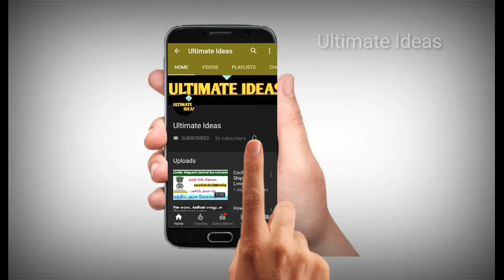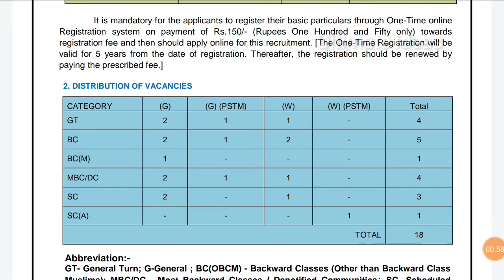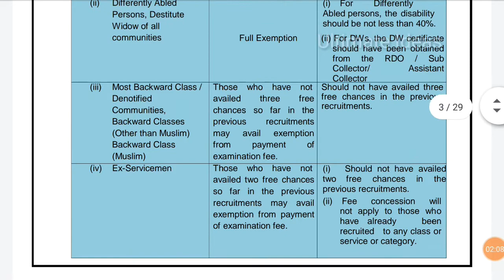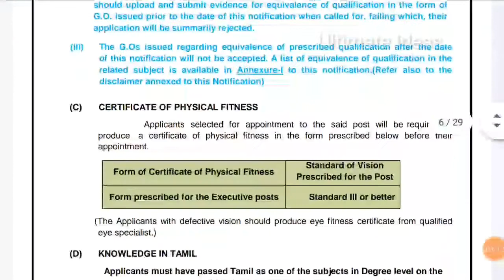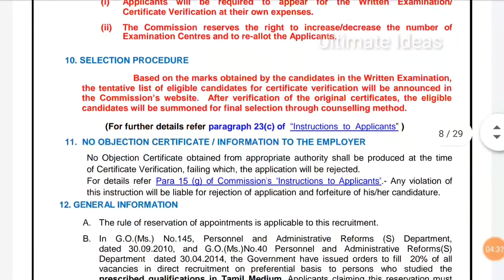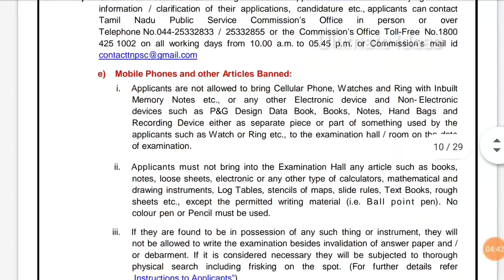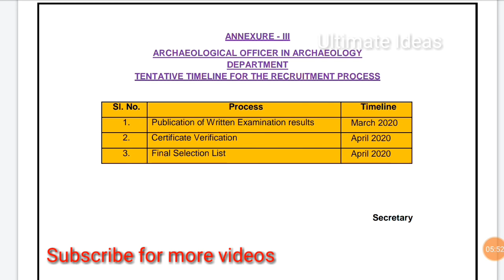தமிழக அரசு தொல்லியல் துறையில் வேலைவாய்ப்பு/TNPSC Archaeology jobs/salary-RS 36,200/-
In This Video Contains TNPSC Archaeology jobs/salary-RS 36,200/-
தமிழக அரசு தொல்லியல் துறையில் வேலைவாய்ப்பு.